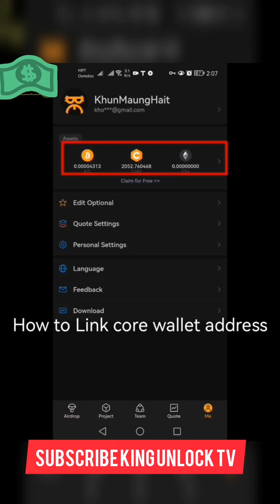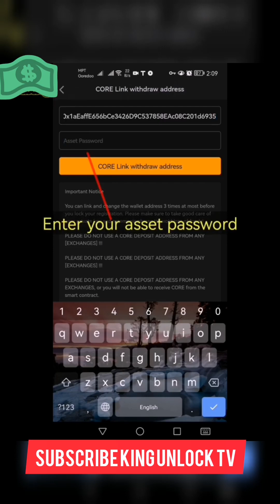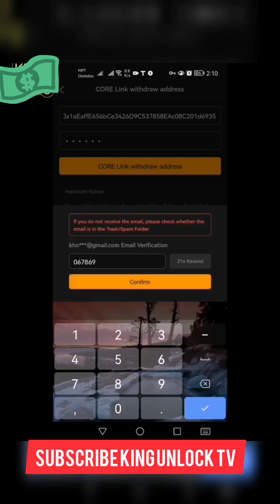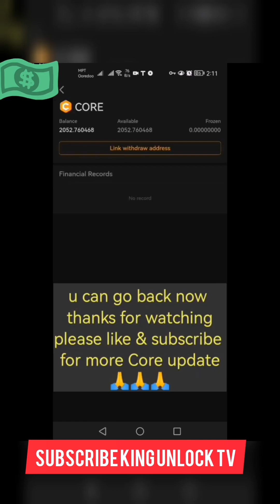Satoshi core update